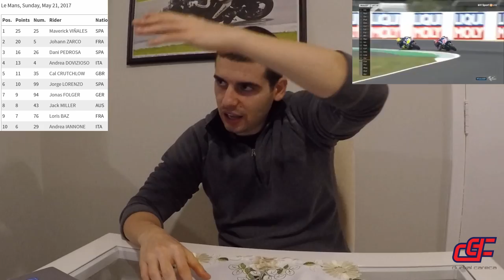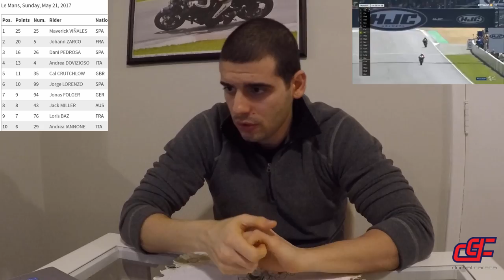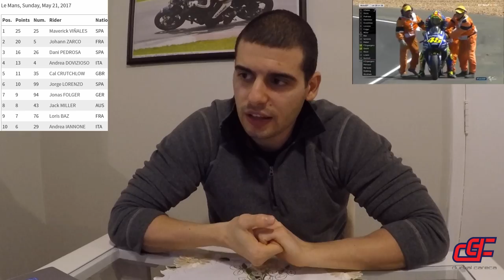Análise da 5ª etapa Motogp Le Mans 2017 - Durvalcareca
R.I.P. Nicky Hayden uma fatalidade, mas lendas jamais são esquecidas, acelera nos céus agora.

Holiday on ice na Moto 3, track day avançado Moto 2 e Teste cardíaco MotoGP, aquela análise luxo feeelhos.

Grande abraxxx.

Acompanhe Durvalcareca no:

(Em breve novo site)